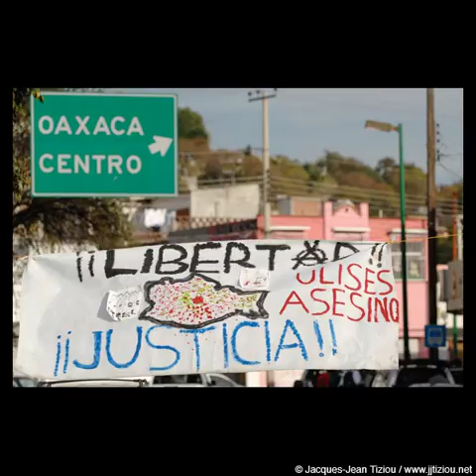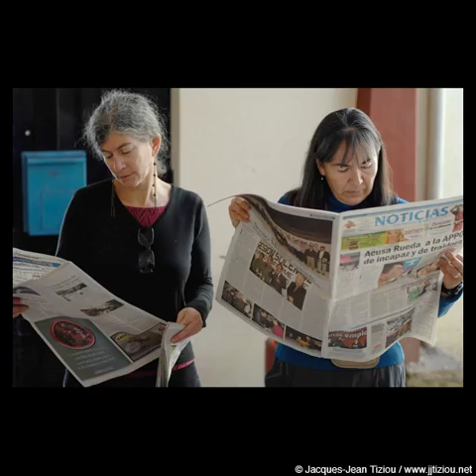Human Rights Delegation to Oaxaca, Mexico - Dec 2006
A group of 20 from the United States and Canada spent a week in Oaxaca, Mexico to learn about the human rights situation there. This animation primarily portrays the members of the delegation, as many of the victims who testified to abuses were not willing to be photographed for fear of retribution. More information, including audio recordings of testimonies, will be available Over the summer and fall, a large popular movement arose (the APPO - Popular Assembly of the People of Oaxaca) calling for the resignation of the state's governor, Ulises Ruiz Ortiz. This movement was violently put down by police forces. In addition, amred but un-uniformed men in trucks without license plates have been responsible for detentions, beatings and killings. The widespread allegations of human rights abuses of protesters and their supporters (even lawyers and human rights activists) has resulted in the call for international attention. This delegation was organized by the recently formed Oaxaca Solidarity Network.